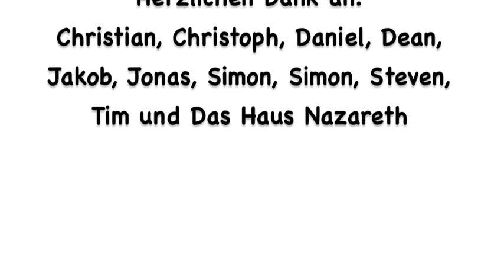Schriftliche Bewerbung: So gehts! - Junge Caritas Bewerbungsratgeber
Persönlichkeitswoche im FSJ. Wir erarbeiten unsere Bewerbungsratgeber selbst.
Macht nicht nur Spaß - man lernt auch was dabei ;-)